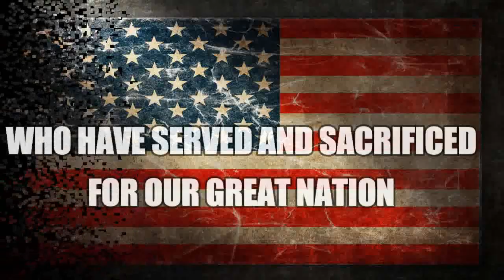VETERANS DAY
The employees of Florida Forklift honor the service and sacrifice of our military veterans. Thank you for securing our freedom and way of life in the greatest nation under God.